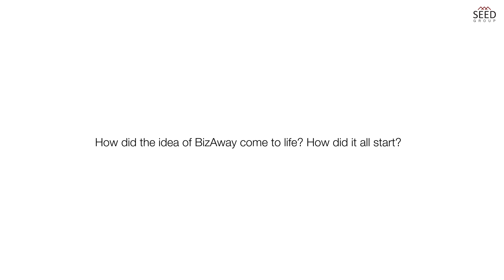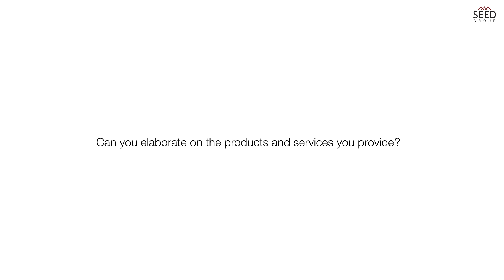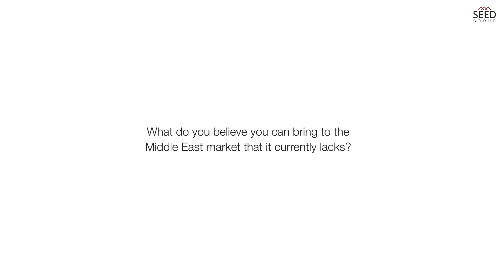About BizAway: Interview with the CEO Luca Carlucci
In this interview, Luca Carlucci, CEO of our partner BizAway, introduces their technology and explains how it will be at the core of ensuring seamless business travel in the region going forward.

TIMESTAMPS
00:00 – Introduction
00:02 – How did the idea of BizAway come to life? How did it all start?
01:17 – Can you elaborate on the products and services you provide?
02:29 – What other areas of expertise do you have besides making business travel more seamless with technology?
03:09 – What are your plans for further expansion in the Middle East? What are your expectations from this region?
03:46 – How do you look at your strategic partnership with the Seed Group? What are your expectations for the coming years?
04:08 – What do you believe you can bring to the Middle East market that it currently lacks?

NEXT STEPS

About BizAway

BizAway was born in January 2015 with the goal of simplifying the management of business travel for companies. Its founders, Luca Carlucci (CEO) and Flavio Del Bianco (CTO), combined their passions for travel and technology to create proprietary software capable of offering an agile and flexible service.

Thanks to its digital platform, BizAway offers customized solutions to streamline business travel management, improve productivity, and lower costs for companies. The company has offices in Italy (Spilimbergo and Milan), in Spain (Barcelona and Vigo) and Albania (Shkodër).

Since its creation, BizAway has achieved considerable success, with a team of over 160 employees, over 500,000 bookings and more than 10 million euros in savings for the over 800 companies it works with (including BDO, Menarini, Telepass, Chiliz, Scalapay and the European Judo Union).